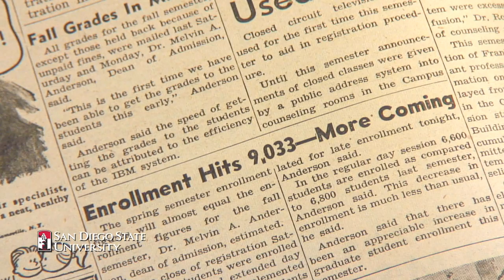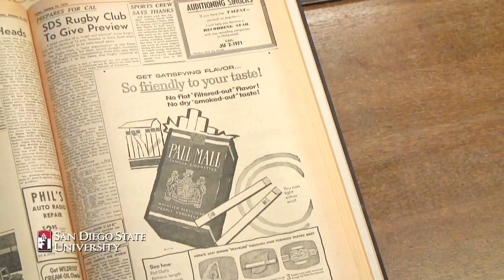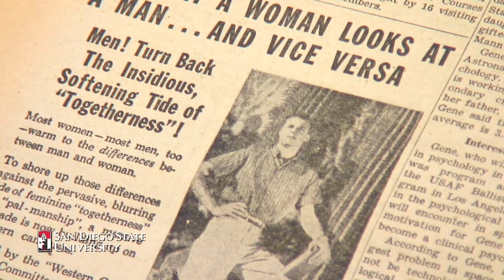A Look Back: 1959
Narrated by Ken Kramer ('74)